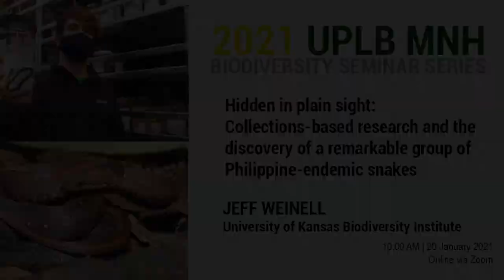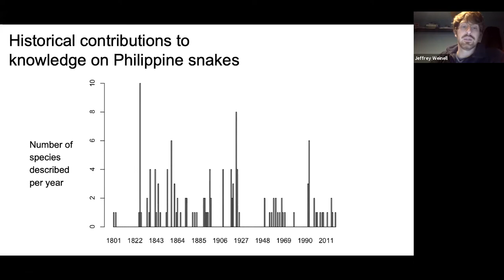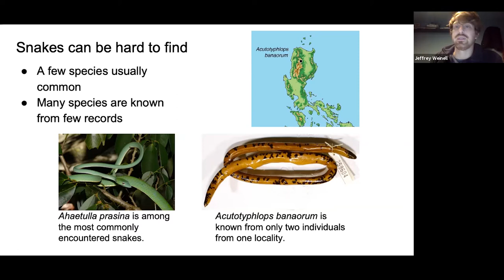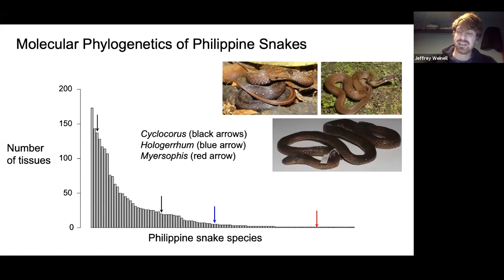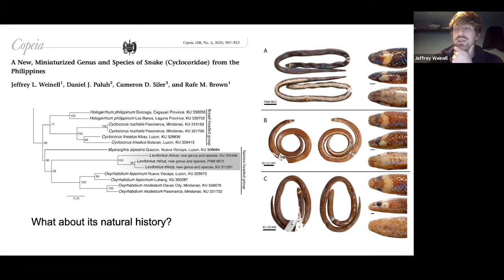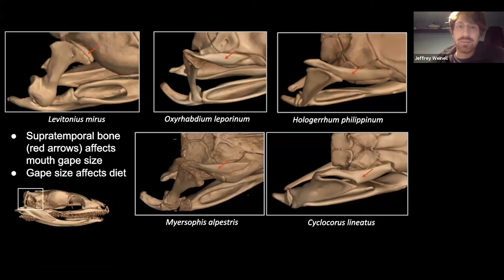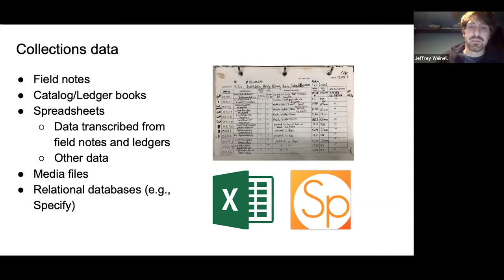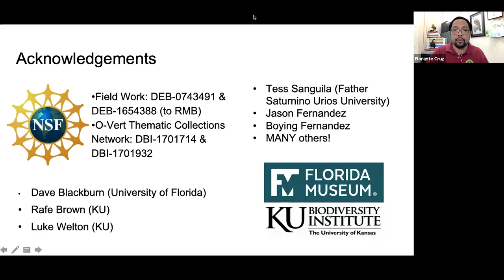2021 MNH Biodiversity Seminar: Jeffrey Weinell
Video documentation of the UPLB Museum of Natural History Biodiversity Seminar on "Hidden on plain sight: Collections-based research and the discovery of a remarkable group of Philippine-endemic snakes" by Jeffrey Weinell of the University of Kansas Biodiversity Institute, 20 January 2021.
xxxxx

With nearly 150 species in 47 genera and 12 families, the Philippines’ snake fauna is exceptionally diverse, and undescribed species undoubtedly still exist. Because of their cryptic nature, snakes tend to be understudied compared to other vertebrate groups, and therefore less understood. Earlier systematists have made huge contributions to our understanding of the species diversity of snakes in the Philippines, but they were also limited to the tools that were available to them. Long-term biodiversity inventories that incorporate modern methods for collecting, preserving, curating, and sharing biodiversity materials and data are critically important for studies on groups such as snakes, because novel, targeted sampling is usually sparse or impossible. As an example, I will highlight the discovery of a Philippine-endemic family of snakes and the subsequent discovery of a new genus and species from Samar and Leyte, of which specimens had been overlooked previously.